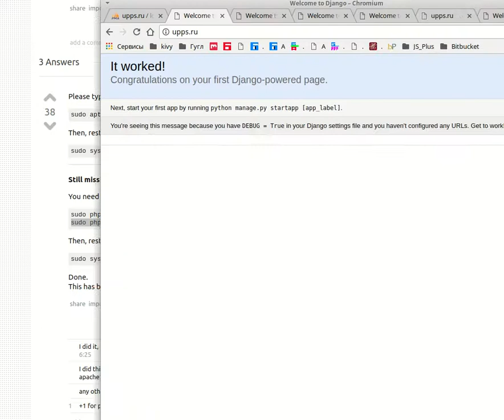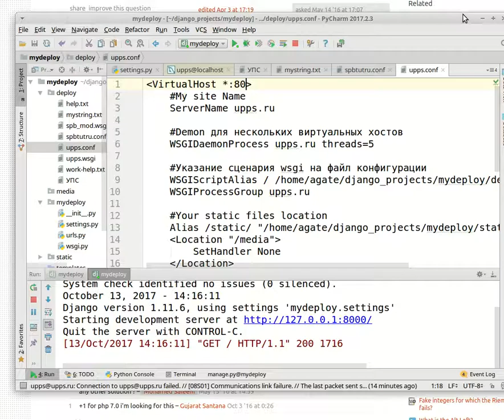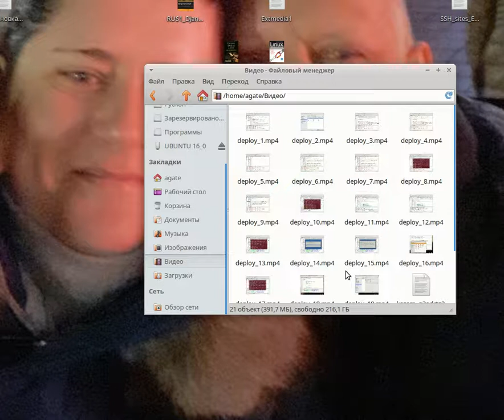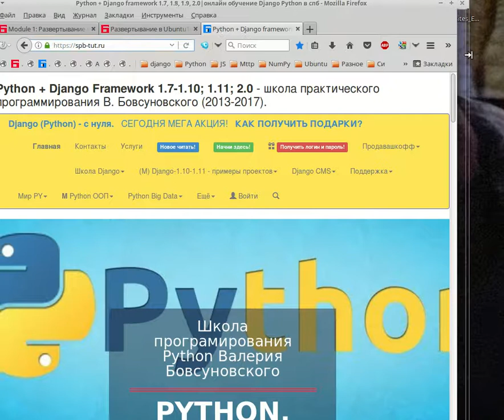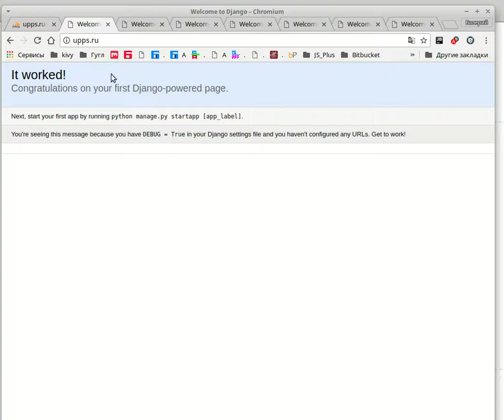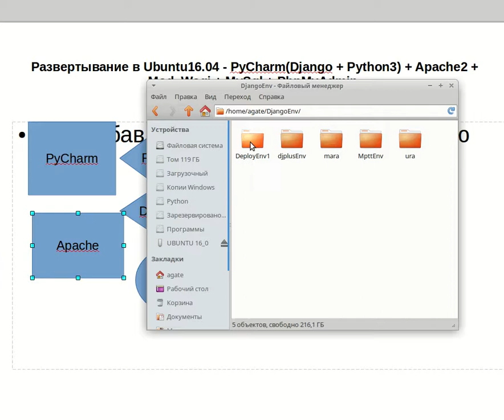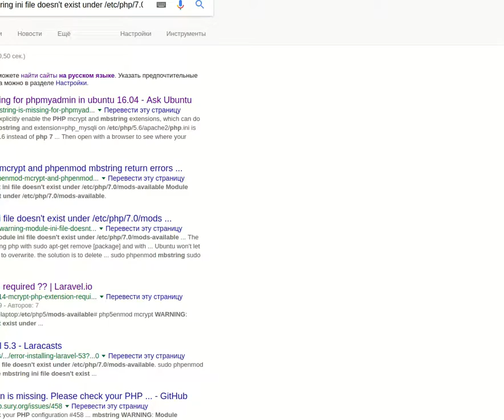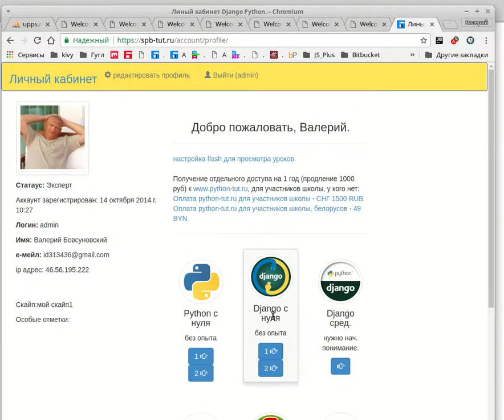Ubuntu16.04 + PyCharm(Django + Python3) + Apache2 + Mod_Wsgi + MySql + PhpMyAdmin.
Курс.Развертывание в Ubuntu16.04 - PyCharm(Django + Python3) + Apache2 + Mod_Wsgi + MySql + PhpMyAdmin.

Для новичков начать нужно отсюда с этого сайта, это важная рекомендация.

И почитайте важные вещи, что бы понять зачем вам пайтон и это очень круто.

Очень подробно рассмотрели, одно видео, один шаг, так же все команды прописаны в уроках текстом, то что набирали в терминале. Подробно всё до тошноты. Ориентровался на новичков.

1. Создаём проект в pycharm.

2. Установка PyMySql.

3. Установим Apache2 и Wsgi.

4. Запускаем wsgi.

5.Заполняем upps.conf для apache.

6.Добавляем виртуальный хост.

7. Проверить на ошибки код Apache и включить виртуальный хост upps.

8. Добавляем наш сайт в hosts.

9. Прописываем upps.wsgi

10. Учимся делать alias.

11. Некоторые фишки.

12. Перепишем ALLOWED_HOSTS

13. Устанваливаем PHP и меняем настройки.

14. Устанваливаем MySql сервер.

15. Устанваливаем phpmyadmin.

16. Делаем символьную ссылку.

17. Исправялем ошибку.

18. Создание базы MySqlв проекте.

19. В заключение.